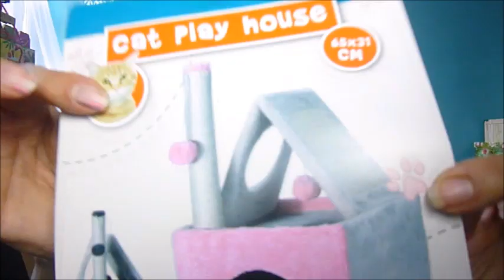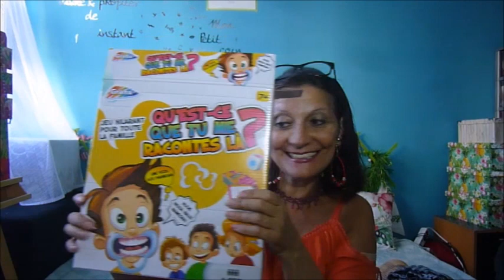***HAUL ACTION OCTOBRE 2018 NOUVEAUTÉ JEU DE OUF***